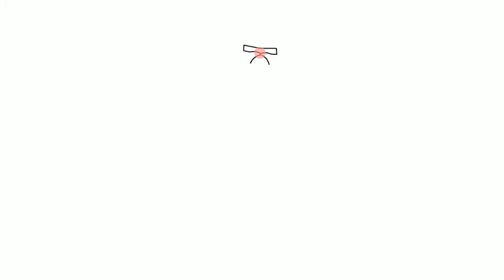How to draw Angry Birds Transformers Heatwave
How to draw Angry Birds Transformers Heatwave | Как нарисовать Энгри Бердс Трансформеры Хитвейв | Como desenhar Angry Birds Transformadores Heatwave |
Wie Angry Birds Transformers Heatwave ziehen | Cómo dibujar Angry Birds Transformers ola de calor